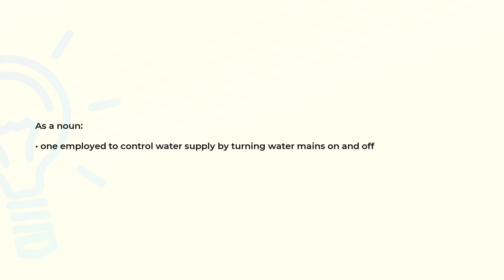What is the meaning of the word TURNCOCK?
Definition and spelling of the word TURNCOCK.

(00:00) Intro
(00:07) As a noun
(00:17) Spelling

As a noun (00:07):
• one employed to control water supply by turning water mains on and off